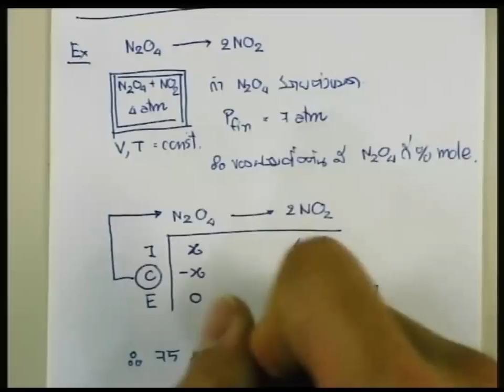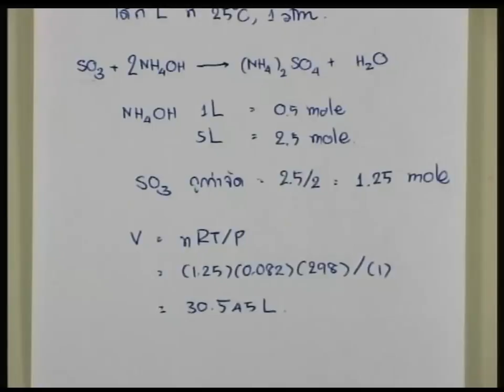ปี 2558 วิชา เคมี ตอน Gas ตอนที่ 2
เคมี ตอน Gas ตอนที่ 2
ผู้สอน ผศ.ดร.โรจน์ฤทธิ์ โรจนธเนศ